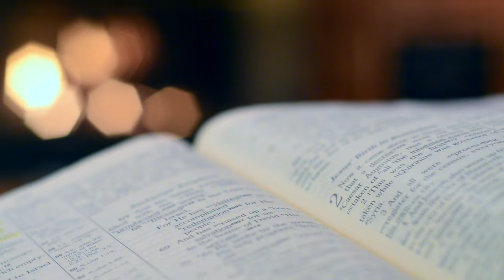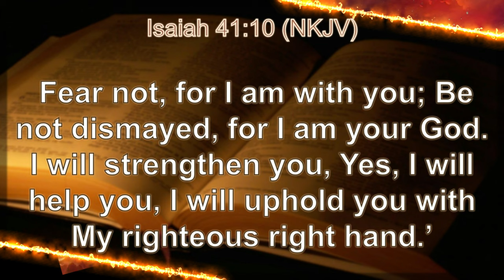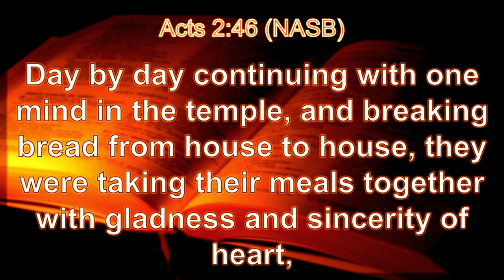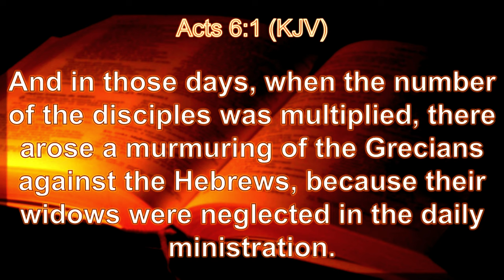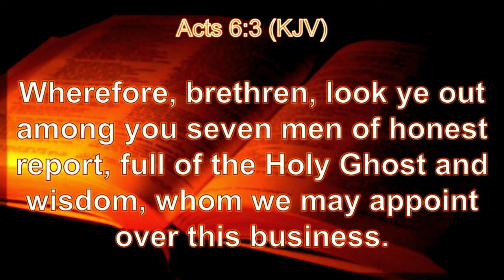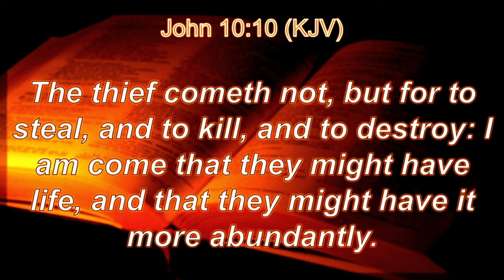Caring for the Community | Daily Sabbath School Lesson 2 | Quarter 2 2024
Elder Gladsworth Richards, Elder William Josiah, Elder Nehemiah Joseph, Ayodele Joseph

These New Testament believers followed the model of Christ, who as Peter expressed was “ ‘anointed . . . with the Holy Spirit and with power, who went about doing good and healing all who were oppressed by the devil, for God was with Him’ ” (Acts 10:38, NKJV). Christ’s church was His body on earth, and it, too, in these early centuries, expressed Christ’s sacrificial love and concern for hurting, broken humanity. These believers were living examples of Christ’s compassion.  In the great controversy raging in the universe, the devil wants to deface the image of God in humanity. The purpose of the gospel is to restore the image of God in humanity. This restoration includes physical, mental, emotional, and spiritual healing.  In John 10:10, Jesus reveals His plan for each one of us. “‘The thief does not come except to steal, and to kill, and to destroy. I have come that they may have life, and that they may have it more abundantly” (NKJV). He longs for us to be physically healthy, mentally alert, emotionally stable, and spiritually whole.  This is especially true in the light of His promised return. This world is facing an enormous crisis. Jesus’ own predictions in Matthew 24 and Luke 21 foretell catastrophic conditions on the earth before His return. When Christ touches us with His healing grace, we long to touch others with the touch of Christ so that they can be made whole. Jesus sends us out into a broken world as ambassadors for Christ to touch others with His love. New Testament Christianity was characterized by the Christians’ love for one another and their communities.